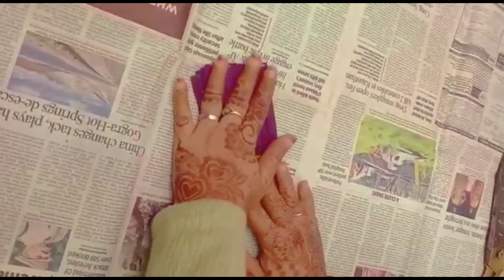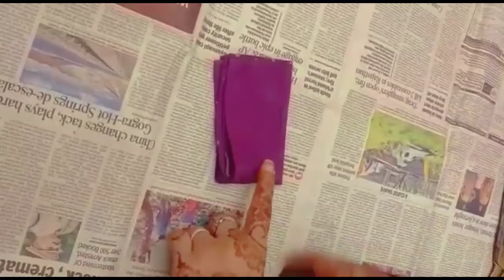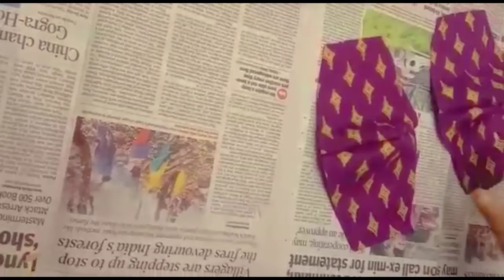😷mask stitch simple style